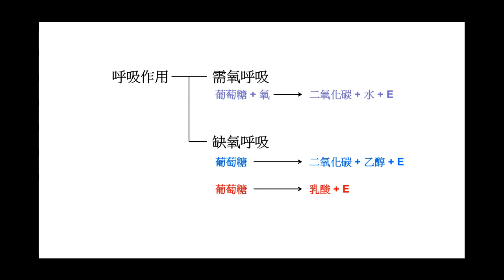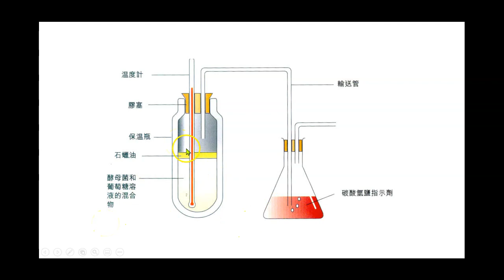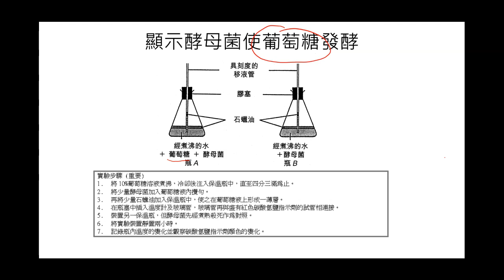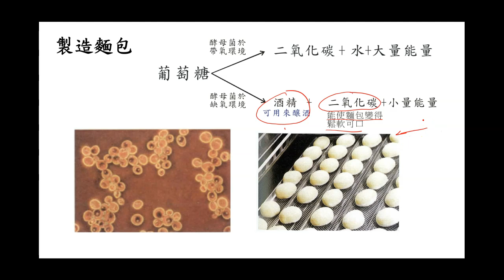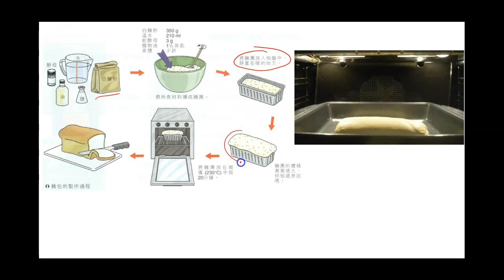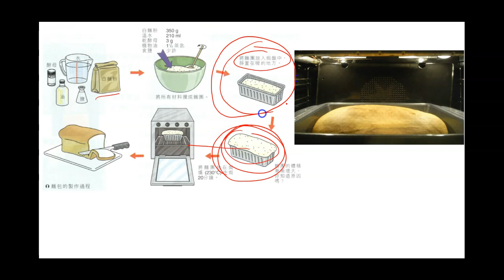0807 呼吸作用 - 酵母進行缺氧呼吸 (酒精發酵)